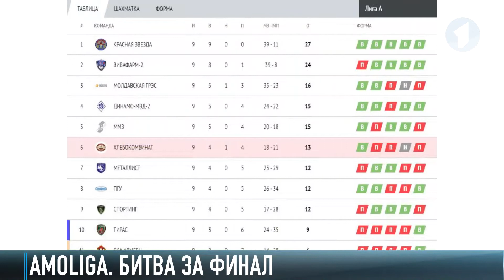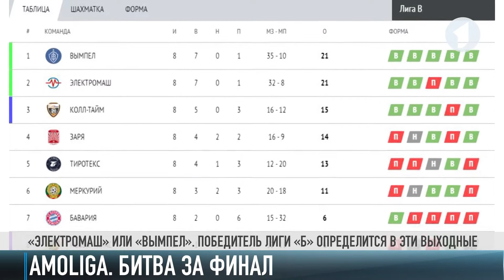Футбольные страсти: Amoliga-2019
Сезон топового мини-футбола в Приднестровье скоро завершится. Через 2 недели мы узнаем чемпиона «Амолиги». За кубок поборются 4 команды. Да и на трёх фронтах лиги мини-футбола битвы не на жизнь, а на выход... в дивизион выше. Последние матчи определят для кого сезон - лестница в небо, а для кого - спуск на вылет. В эти выходные станут известны лучшие команды в лигах «В» и «С».